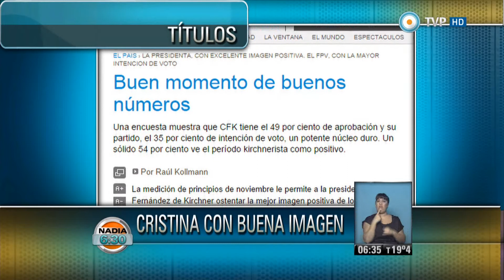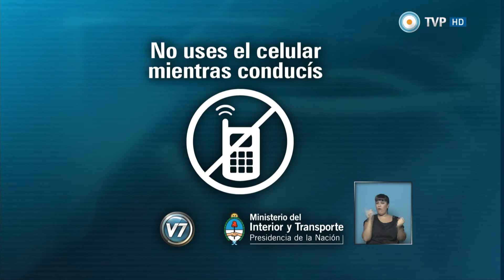Nadia 6.30 - Parte 1 del 17-11-14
Nadia 6:30 Programa del día 17 de noviembre de 2014 (Primera parte). El pronóstico meteorológico, el estado de rutas, la situación del transporte público. "Nadia 6:30" es el primer servicio informativo que la TV Pública presenta en cada jornada. Con la conducción de la reconocida meteoróloga Nadia Zyncenko.  Nadia 6:30 Programa del día 29 de octubre de 2014 (Primera parte). El pronóstico meteorológico, el estado de rutas, la situación del transporte público. "Nadia 6:30" es el primer servicio informativo que la TV Pública presenta en cada jornada. Con la conducción de la reconocida meteoróloga Nadia Zyncenko. Nadia 6:30 Programa del día 29 de octubre de 2014 (Primera parte). El pronóstico meteorológico, el estado de rutas, la situación del transporte público. "Nadia 6:30" es el primer servicio informativo que la TV Pública presenta en cada jornada. Con la conducción de la reconocida meteoróloga Nadia Zyncenko. Emitido por Visión 7, noticiero de la TV Pública argentina, el lunes 17 de noviembre de 2014.